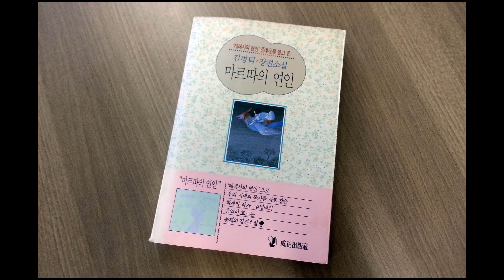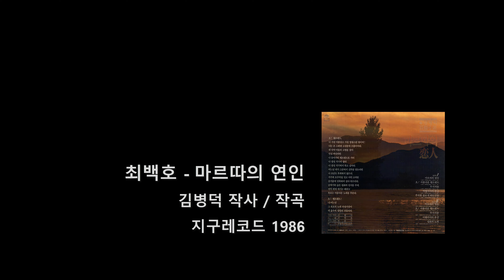최백호 - 마르따의 연인 (1986) 4K